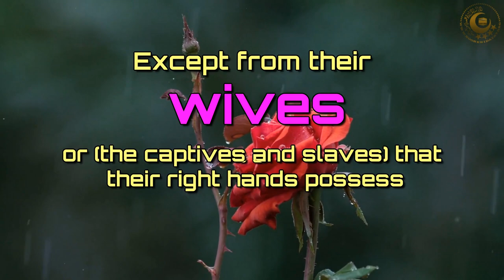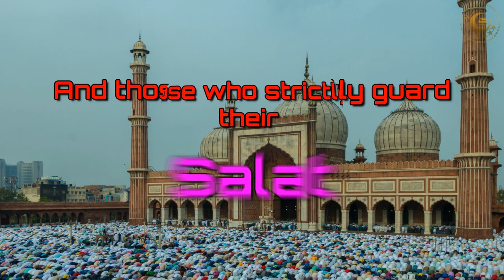Surah Mumenoon | English translation | Quran Recitation Really Beautiful | Verses 1-11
Manzil Dua
Quran recitation
Quran mp3
Al Quran
Quran Pak
01.Surah Al-Fatihah
02.Surah Al-Baqarah
03.Surah Al-imran
04.Surah An-Nisa
05.Surah Al-Ma'idah
06.Surah Al- An'am
07.Surah Al- A`raf
08.Surah Al-Anfal
09.Surah At-Tawbah
10.Surah Yunus
11.Surah Hud
12.Surah Yusuf
13.Surah Ar-Ra`d
14.Surah Ibrahim
15.Surah Al-Hijr
16.Surah An-Nahl
17.Surah Al-'Isra
18.Surah Al-Kahf
19.Surah Maryam
20.Surah Taha
21.Surah Al-'Anbya'
22.Surah Al-Haj
23.Surah Al-Mu'minun
24.Surah An-Nur
25.Surah Al-Furqan
26.Surah Ash-Shu`ara
27.Surah An-Naml
28.Surah Al-Qasas
29.Surah Al-`Ankabut
30.Surah Ar-Rum
31.Surah Luqman
32.Surah As-Sajdah
33.Surah Al-'Ahzab
34.Surah Saba'
35.Surah Fatir
36.Surah Ya-Sin
37.Surah As-Saffat
38.Surah Sad
39.Surah Az-Zumar
40.Surah Ghafir
41.Surah Fussilat
42.Surah Ash-Shuraa
43.Surah Az-Zukhruf
44.Surah Ad-Dukhan
45.Surah Al-Jathiyah
46.Surah Al-'Ahqaf
47.Surah Muhammad
48.Surah Al-Fath
49.Surah Al-Hujurat
50.Surah Qaf
51.Surah Adh-Dhariyat
52.Surah At-Tur
53.Surah An-Najm
54.Surah Al-Qamar
55.Surah Ar-Rahman
56.Surah Al-Waqi`ah
57.Surah Al-Hadid
58.Surah Al-Mujadila
59.Surah Al-Hashr
60.Surah Al-Mumtahanah
61.Surah As-Saf
62.Surah Al-Jumu`ah
63.Surah Al-Munafiqun
64.Surah At-Taghabun
65.Surah At-Talaq
66.Surah At-Tahrim
67.Surah Al-Mulk
68.Surah Al-Qalam
69.Surah Al-Haqqah
70.Surah Al-Ma`arij
71.Surah Nuh
72.Surah Al-Jinn
73.Surah Al-Muzzammil
74 Surah Al-Muddaththir
75.Surah Al-Qiyamah
76.Surah Al-'Insan
77.Surah Al-Mursalat
78.Surah An-Naba'
79.Surah An-Nazi'aat
80.Surah Abasa
81.Surah At-Takwir
82.Surah Al-Infitaar
83.Surah Al-Mutaffifin
84.Surah Al-Inshiqaq
85.Surah Al-Burooj
86.Surah At-Tariq
87.Surah Al-A'la
88.Surah Al-Ghaashiyah
89.Surah Al-Fajr
90.Surah Al-Balad
91.Surah Ash-Shams
92.Surah Al-Lail
93.Surah Ad-Duha
94.Surah Ash-Sharh
95.Surah At-Tin
96.Surah Al-Alaq
97.Surah Al-Qadr
98.Surah Al-Baiyyinah
99.Surah Az-Zalzalah
100.Surah Al-Aadiyaat
101.Surah Al-Qari'ah
102.Surah At-Takaathur
103.Surah Al-Asr
104.Surah Al-Humazah
105.Surah Al-Feel
106.Surah Quraish
107.Surah Al-Maa'oon
108.Surah Al-Kauthar
109.Surah Al-Kaafiroon
110.Surah An-Nasr
111.Surah Al-Masad
112.Surah Al-Ikhlaas
113.Surah Al-Falaq
114.Surah An-Naas